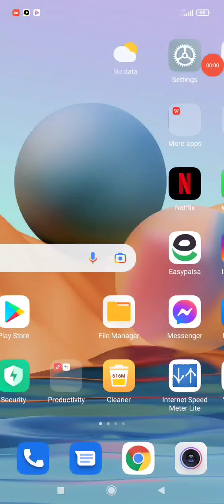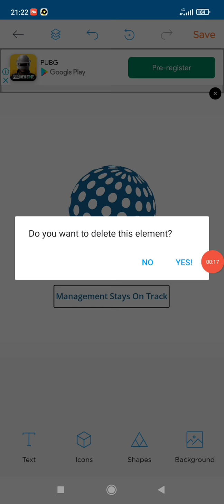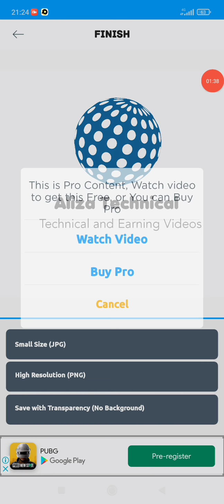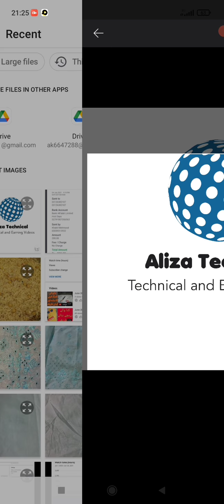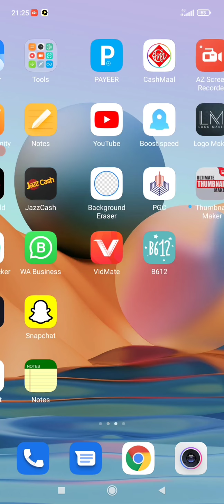How to make a professional logo for your channel